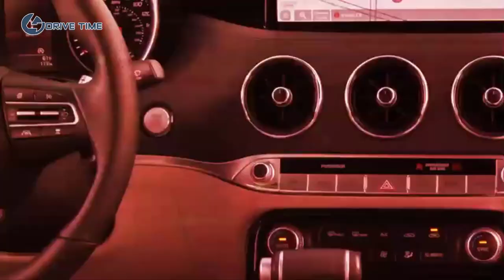2022 Kia Stinger reveal / Kia’s Sports Sedan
The 2022 Kia Stinger will soon arrive in the U.S. with a new base engine, revised styling, and a higher starting price. The updated hatchback starts at $37,125 for the GT-Line model, a $3000 increase over last year's base price. You'll get more for your money, though, as the 2022 Stinger has a more powerful turbocharged 2.5-liter inline-four with 300 horsepower and 311 pound-feet of torque, increases of 45 hp and 61 pound-feet over the previous 2.0-liter engine.

According to the EPA website, the bigger turbo four even gets better fuel economy than before, with the highway rating for the rear-wheel-drive GT-Line rising from 29 mpg to 32 mpg. An eight-speed automatic transmission is standard, and all-wheel drive is a $2200 option for all versions of the Stinger.

The Stinger's upgrade engine remains a twin-turbocharged 3.3-liter V-6, which has slightly more power than last year's model. It now makes 368 horsepower (an increase of 3 hp) and the same 376 pound-feet of torque. The V-6 Stinger starts at $44,735 for the GT1 trim, which is $1800 less than last year's GT1 model. The cheaper (and less well-equipped) V-6-powered base GT model is no more. The loaded GT2 starts at $52,335, a $900 increase from last year.

There is a new color option called Ascot Green, and the GT-Line comes standard with 18-inch wheels, with the GT1 and GT2 coming with 19-inchers.